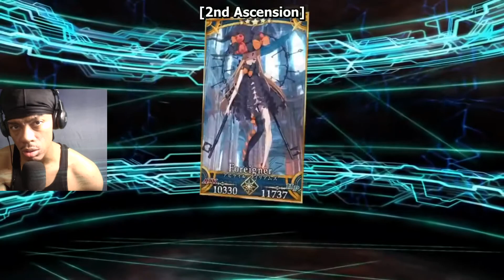INCOG REACTS Fate Grand Order Abigail William's Voice Lines with English Subs